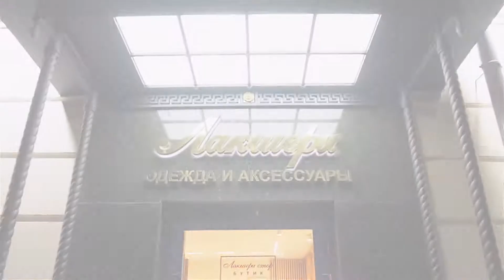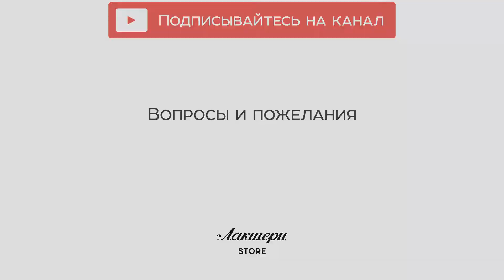Женская сумка от Tom Ford, кожа теленка, оригинал от известного бренда одежды review: ID 161017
Женская сумка TOM FORD. Изготовлена из натуральной ламинированной кожи теленка.

Модель серого цвета с эффектом «металлик» имеет высоту 29 сантиметров, ширину – 39, глубину - 16.

Тиснение в виде названия бренда находится в верхней части сумки, крепления двух плоских ручек выполнены в виде перевернутых букв «Т».

Модель застегивается на магнитную застёжку по центру. Внутренняя отделка выполнена из мягкой микрофибры контрастного чёрного цвета. Фурнитура цвета рутения.

Внутри расположен карман на молнии, в котором можно разместить необходимые мелочи или мобильный телефон.

Модель достаточно вместительна, чтобы носить с собой планшет или небольшой ноутбук, а также папку с документами.

Купить и узнать цены на фирменную продукцию Tom Ford вы можете позвонив по номеру (whatsApp, viber, telegram)

Всегда рады видеть Вас в официальном корнере Tom Ford в наших бутиках Лакшери Store (Нижневолжская наб. 8/7, Покровка 10, Покровка 50) и на страницах интернет-бутика